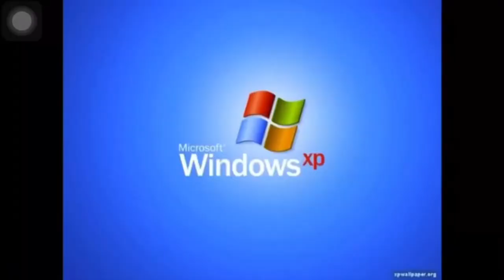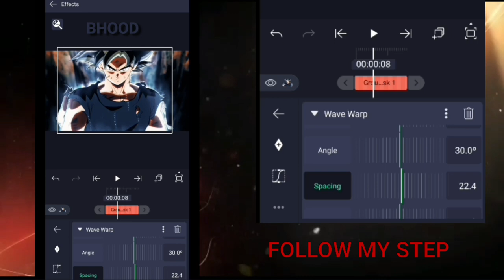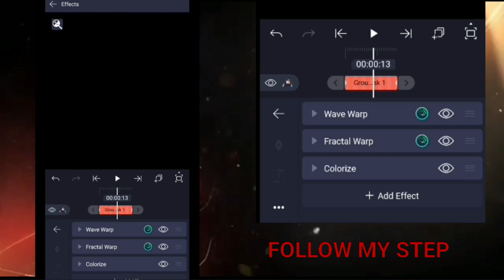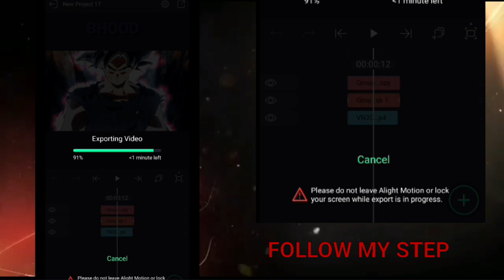HOW TO MAKE AURA GLOW EFFECT LIKE @6ft3 @GOJO |ALIGHT MOTION TUTORIAL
HI GUYS THIS IS BHOOD
I PROVIDE TUTORIALS FOR ALIGHT MOTION
HOW TO MAKE AURA GLOW LIKE ‎@6ft3  ‎@GOJO  |ALIGHT MOTION TUTORIAL
APP USED = VN AND ALIGHT MOTION
SONG NAME = PRODIGAL